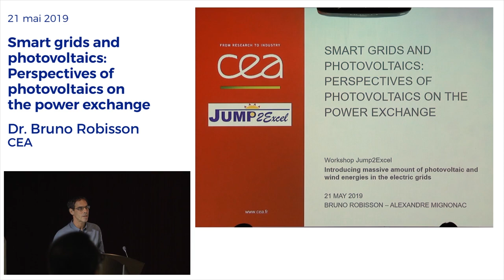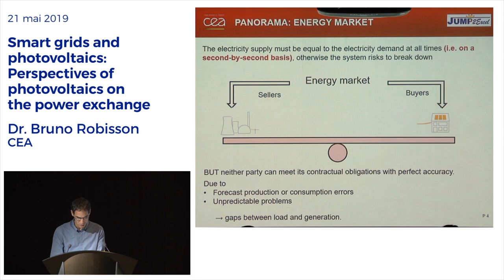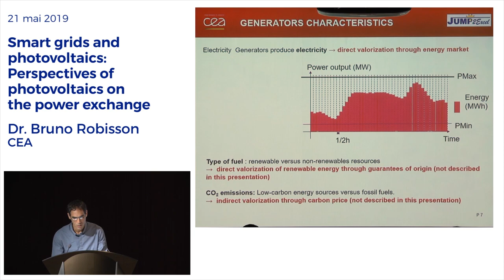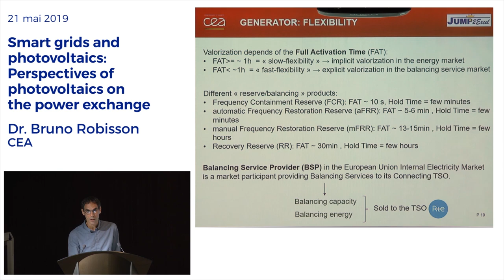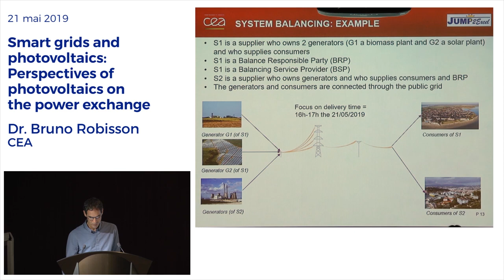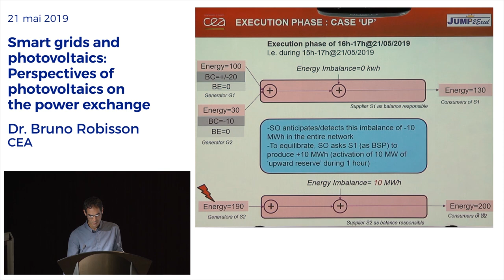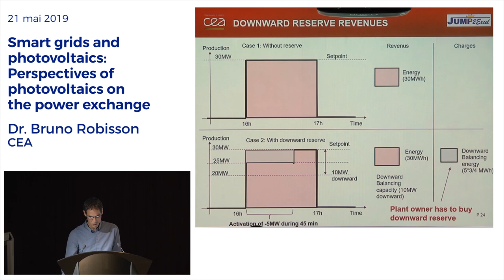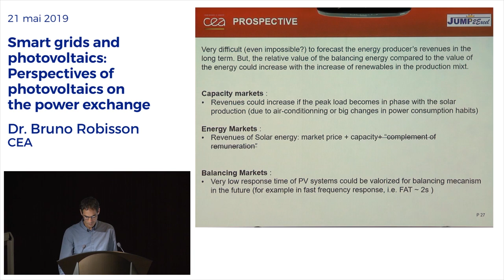Smart grids and photovoltaics: Perspectives of photovoltaics on the power exchange